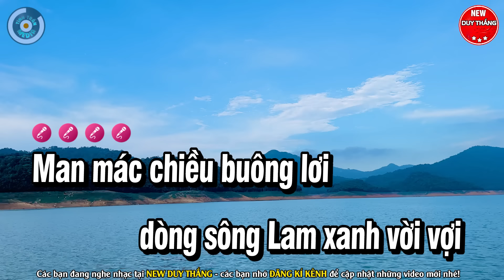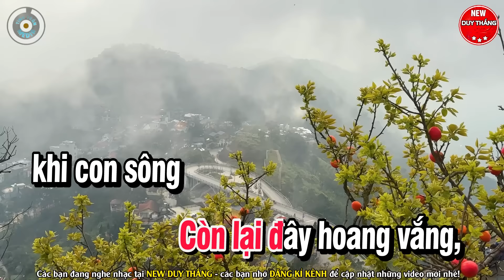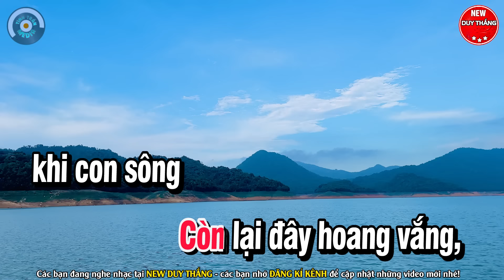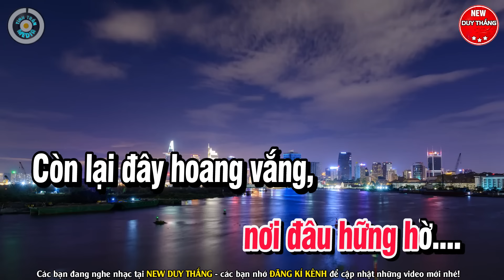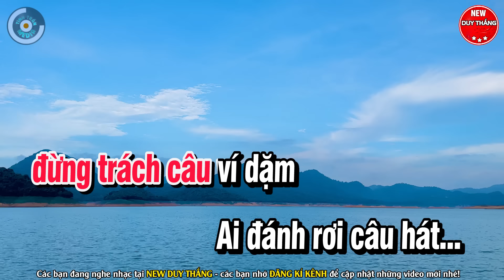Đừng Trách Câu Ví Dặm Karaoke Tone Nữ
Bài hát : Đừng Trách Câu Ví Dặm
Sáng tác : Cáp Anh Tài
Thể loại :  karaoke
trình bày : New Duy Thắng